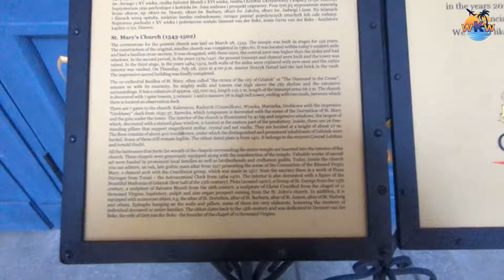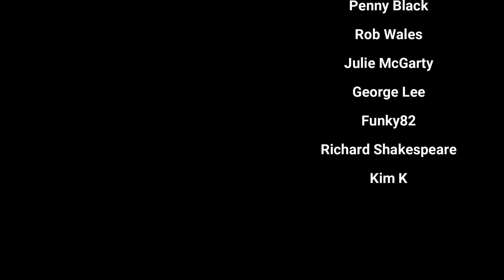EASTER SPECIAL - St Mary's Basilica, Gdansk, Poland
Whilst in Poland just before Christmas recording footage for my Christmas market vlogs I came across this beautiful church, its was free entrance so I took this footage and thought I would share it with you, enjoy.

What I use to film and edit with 👉

DJI Pocket 2 Creator Combo
DJI Osmo Pocket
DJI Mini 2 SE Drone
GoPro HERO11 Black
Google Pixel 7 Pro – Unlocked Android 5G smartphone
GoPro Dual Battery Charger
HSU Extendable Selfie Stick Waterproof Hand Grip for GoPro Hero
DJI OSMO Pocket 2 / OSMO Pocket Selfie Stick
ALL CAMERA Meijia Waterproof Portable Hard Camera Case
Samsung EVO Select 512GB microSDXC UHS-I U3
Samsung EVO Select 256GB microSDXC UHS-I U3
Seagate Expansion Desktop, 10TB, External Hard Drive

Video made by whoknowswhere